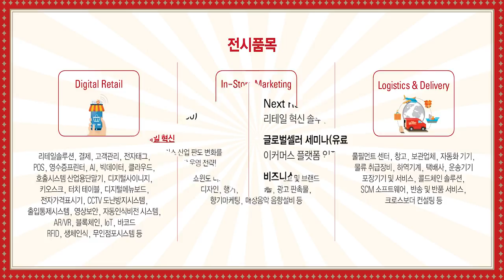[현장을 가다] 두산산업차량 창립 50주년 기념 차량 설명회Ⅱ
리튬이온 배터리 장착한 지게차 BS7 시리즈 공개
4시간 작업 후 1시간 충전 패턴, 납배터리 대비 수명 4배